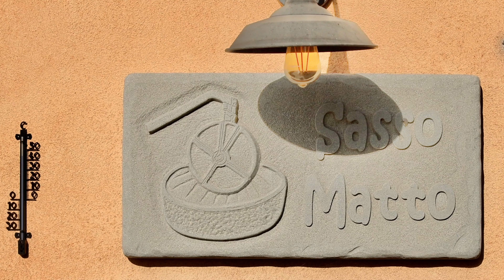Sasso Matto Spot - 4K